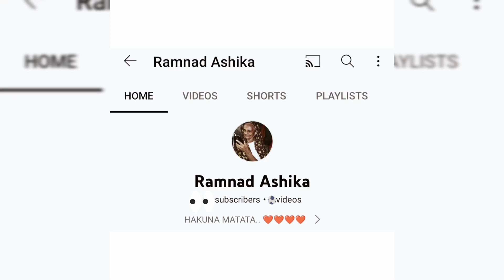ஈஸியான பருப்பு உருண்டைகுழம்பு.😍